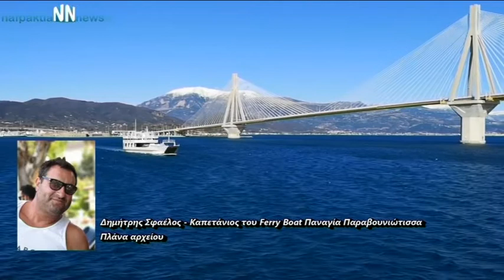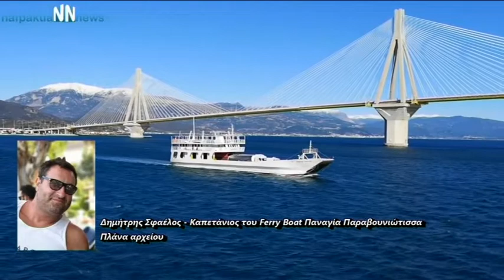ΠΑΤΡΑ: ΑΝΔΡΑΣ ΠΑΡΑΣΥΡΘΗΚΕ ΑΠΟ ΤΑ ΡΕΥΜΑΤΑΤΟΝ ΕΣΩΣΕ ΦΕΡΙ - ΜΠΟΤ ΤΗΣ ΓΡΑΜΜΗΣ ΡΙΟ - ΑΝΤΙΡΡΙΟ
ΕΙΔΗΣΕΙΣ SUPER B 17.08.20